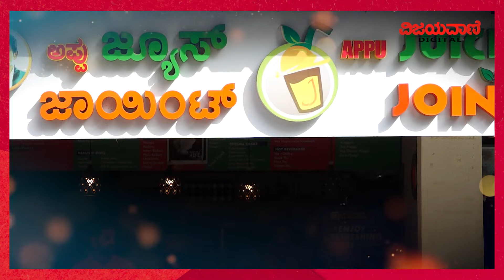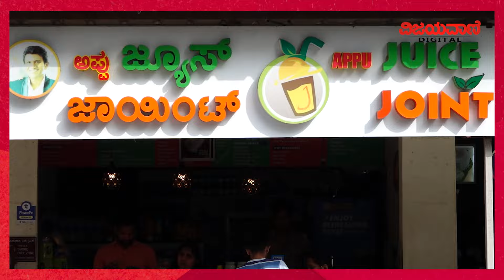Appu Davanagere Butter Dosa, Bommanahalli, Bengaluru | ಅಪ್ಪು ದಾವಣಗೆರೆ ಬೆಣ್ಣೆ ದೋಸೆ ರುಚಿಗೆ ಇಲ್ಲ ನಿರಾಸೆ